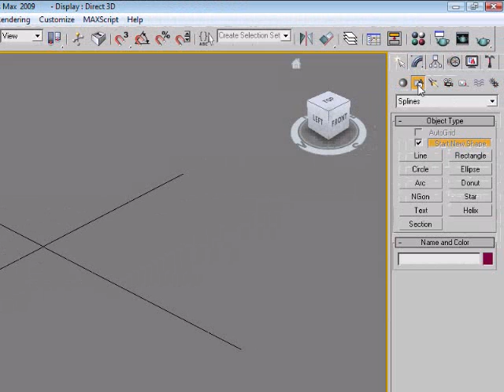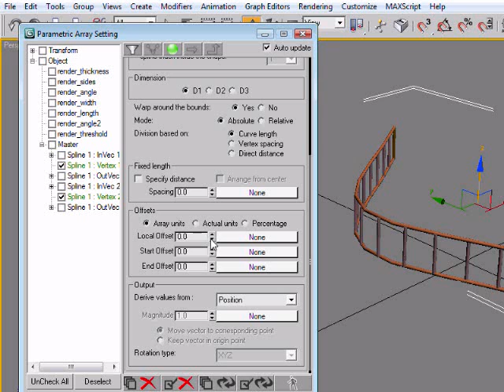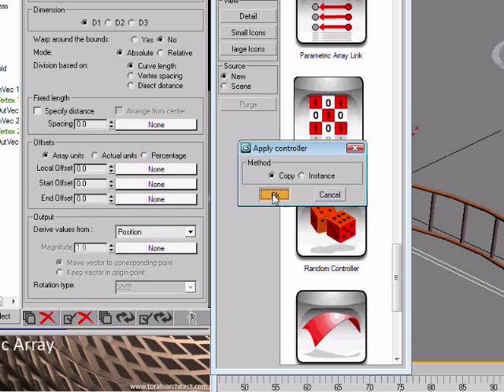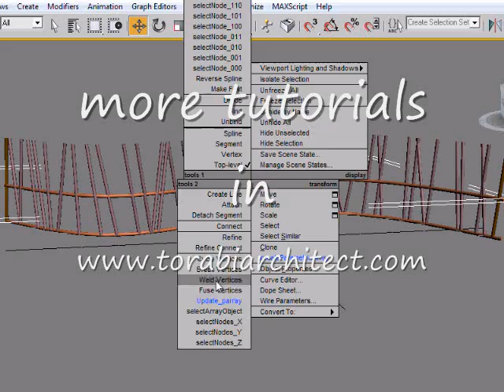curve_controller&local_offset.wmv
Curve controller and local offset